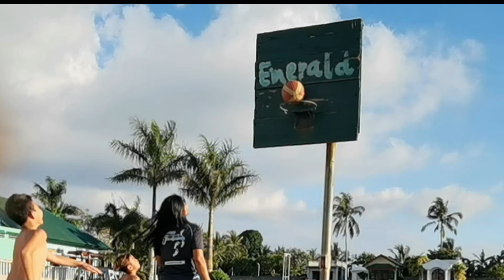Street BASKETBALL este Cementery Basketball with 3 BALLERS Emerald Cementery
BASKETBALL SA SEMENTERYO with 3 BALLERS